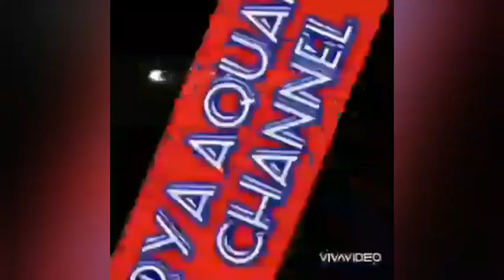dapet kiriman video dari bos kita di pondok kelapa||yang punya 141,5x56,5x62